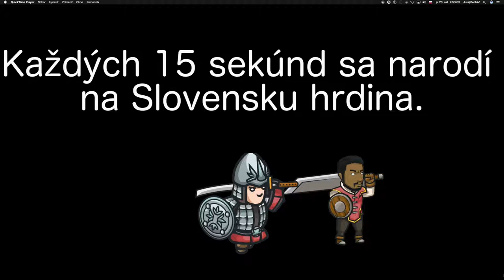💣 104.časť ☞ Útok na ilúziu║CodeCombat Python║ Programovanie s Yetim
Odvráť pozornosť stráži a unikni.

Základná syntax, Argumenty